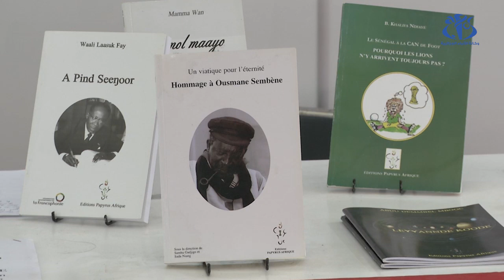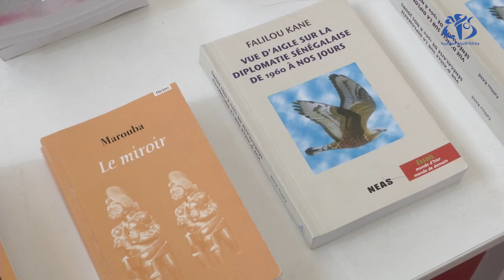Du griot au slammeur...une poésie orale puisée dans les traditions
ALGER (APS)- Le slam, une poésie orale inventée en 1986 et qui aborde des sujets dans n'importe quel style.
Au Sénégal, comme dans plusieurs pays Africains, on retrouve ceux qu'on peut qualifier de slammeurs traditionnels et qu'on connait sous le nom de "griots."